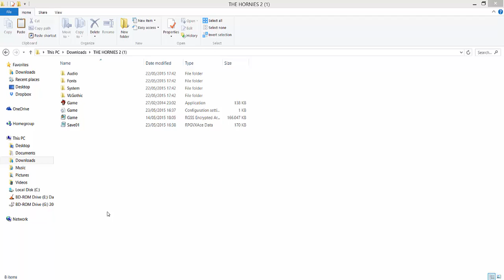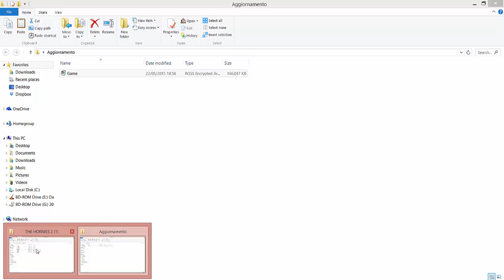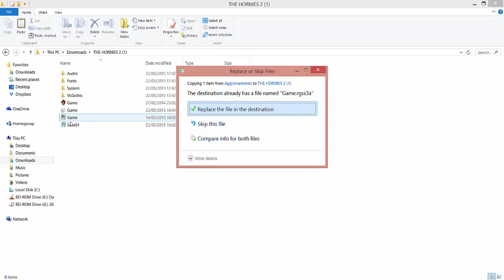AGGIORNAMENTO 2 Importante!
Nuovo aggiornamento per mettere a posto molti bug all'interno del gioco.

Non necessario scaricarlo se avete scaricato il gioco completo dopo il 23/05/2015